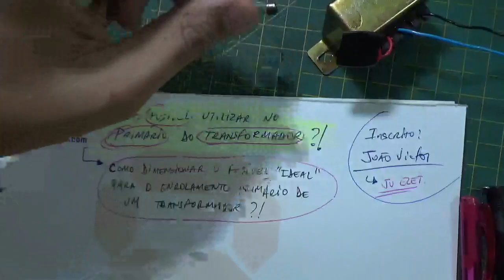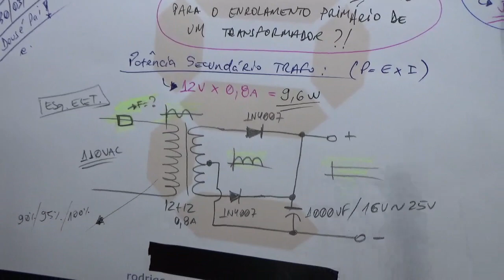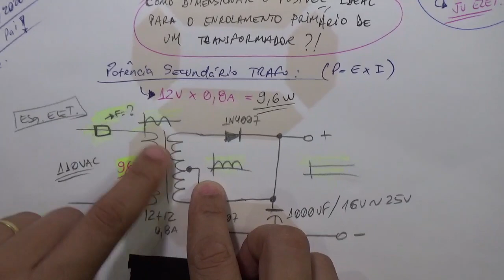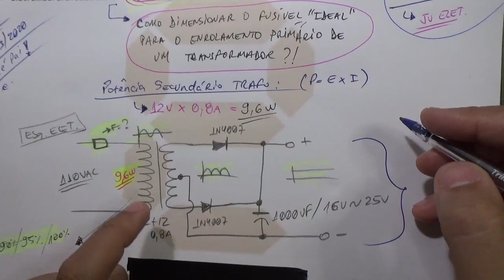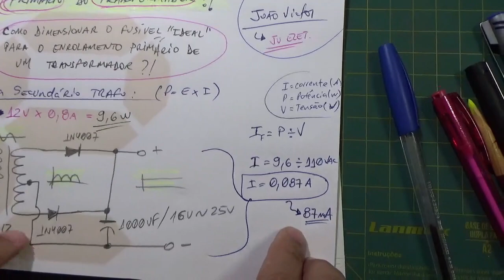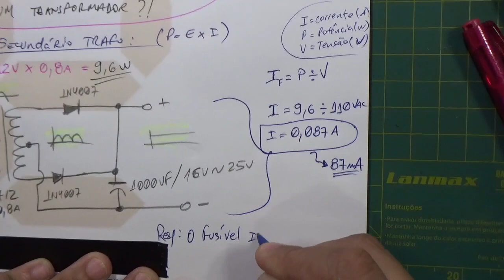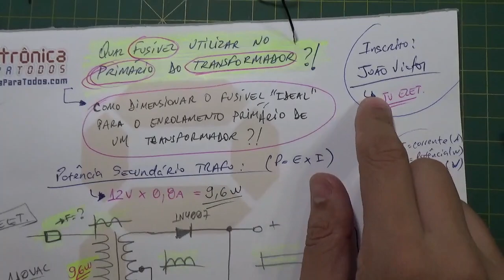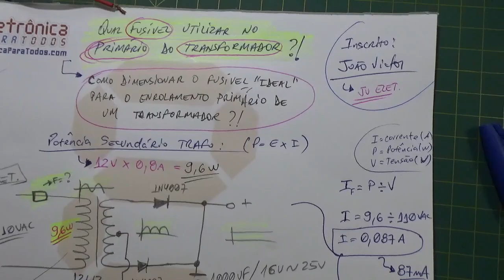COMO CALCULAR O FUSÍVEL "IDEAL" PARA O PRIMÁRIO DO TRANSFORMADOR EM UMA FONTE DE ALIMENTAÇÃO?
Neste video iremos responder ao nosso seguidor, João Victor, do Canal - JV Eletrônica - que há tempos é um Amigo e Seguidor aqui do Canal Eletrônica Para Todos! :)

Bom, a realidade é que o nosso caro João, um belo de um dia, questionou se podíamos gravar um video explicativo, onde mostrássemos COMO CALCULAR ou melhor, QUAL FUSÍVEL UTILIZAR no enrolamento PRIMÁRIO de um TRANSFORMADOR para que fosse suficiente para PROTEGER o CIRCUITO ELETRÔNICO alimentado pelo mesmo (pela fonte), assim como, para PROTEGER o próprio enrolamento primário do TRAFO, evitando desta forma, principalmente, uma SOBRECORRENTE!

A partir daí pensamos e resolvemos depois de menos de 1 mês corrido, gravar este video, na intenção de conseguir AJUDAR ou no mínimo AUXILIAR nosso Seguidor e Inscrito - João Victor - assim como, da mesma forma, "oferecer um Norte" a TODOS os que buscam mais CONHECIMENTO na nossa fantástica área de ELETRÔNICA! ;)

Se quiser saber TODOS os DETALHES, simplesmente...humm...ASSISTA a este curto video! ;)

Tá curioso(a)?! ;)